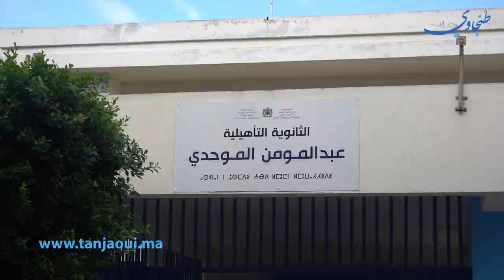طنجة أوضاع مزرية تدفع أساتذة ثانوية الموحدي للاحتجاج داخل مؤسستهم